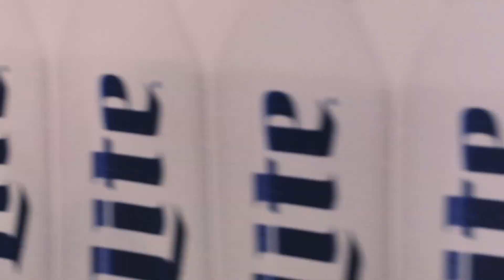Awesome Time Lapse: Cowboys vs. Lions 2015 playoff game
1 minute time lapse of the build up to the 2015 Cowboys vs. Lions playoff game. (by Jared L. Christopher - Fort Worth Star-Telegram)